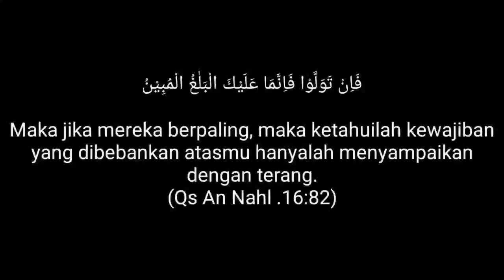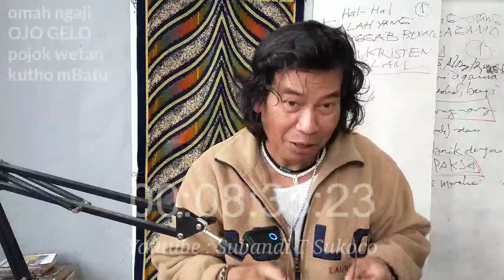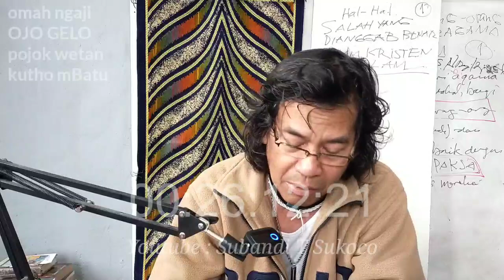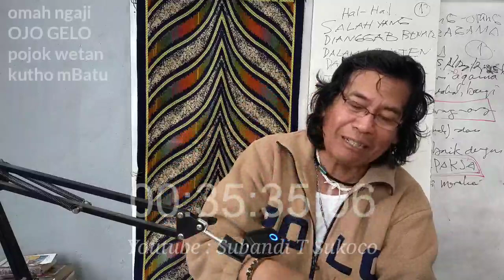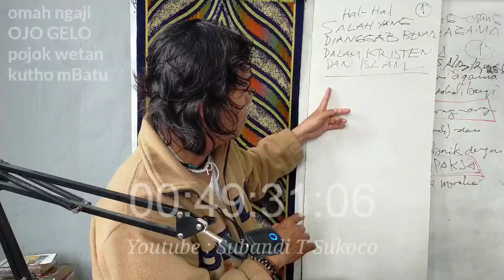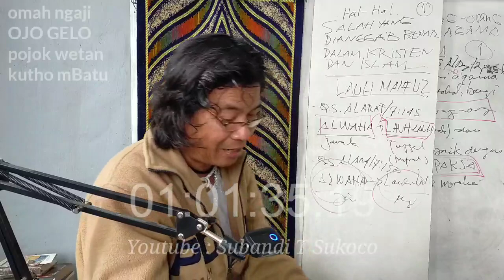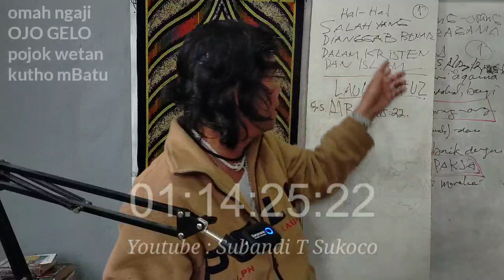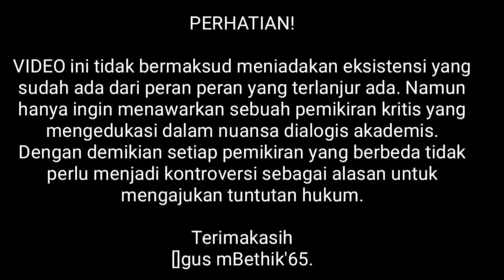LAUH MAHFUZ Salah Yang Dianggap Benar Dalam Kristen & Islam